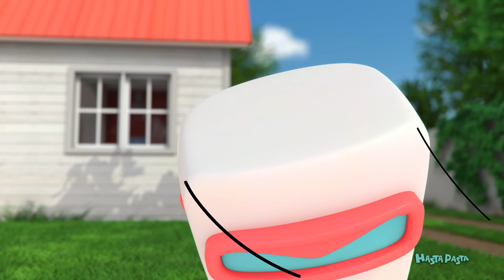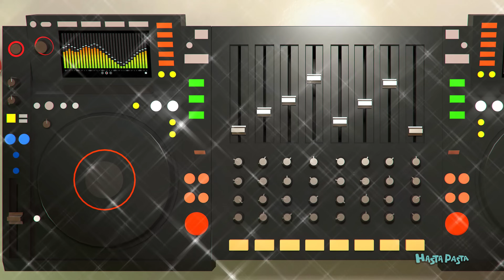Hasta Pasta | Çocuklar için çizgi film | Birleştirilmiş çizgi film bölümleri #4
Online Çizgi film izle, Hasta Pasta bölümlerinin arka arkaya yüksek kalitede bir koleksiyonudur.